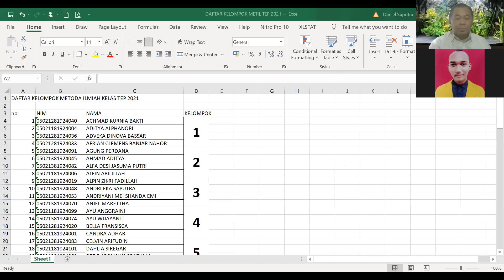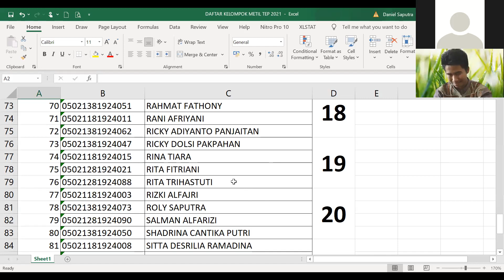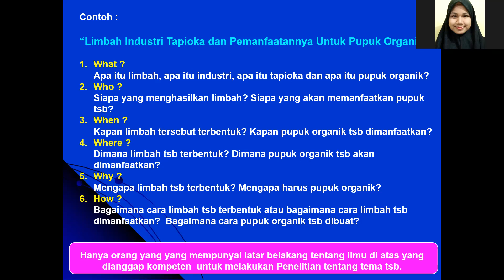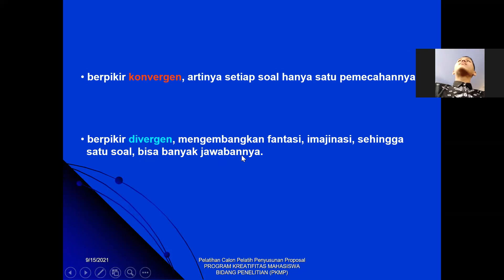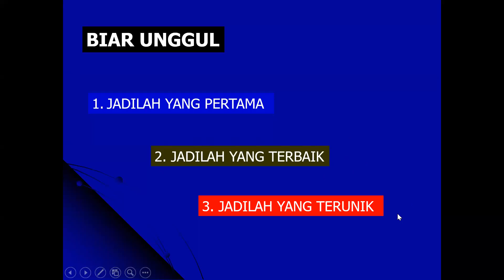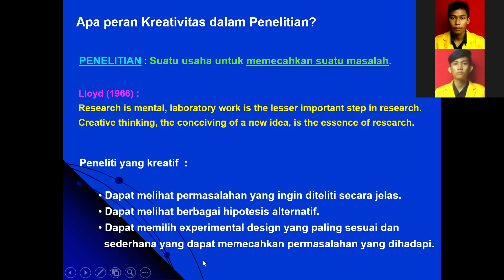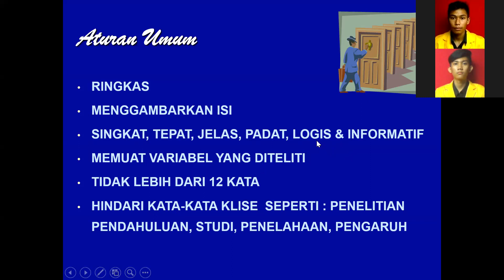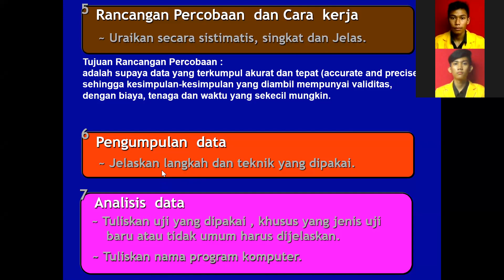REKAMAN KULIAH METIL 15092021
PERANNAN INNOVASI DAN KREATIVITAS DALAM METODE ILMIAH